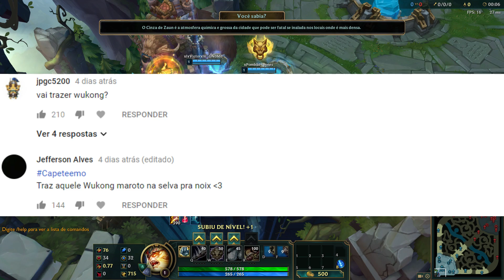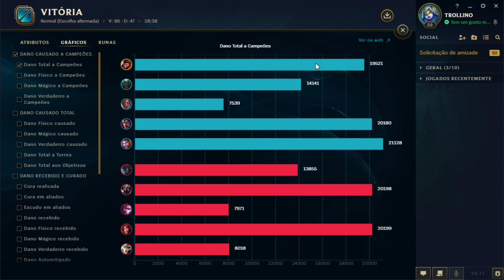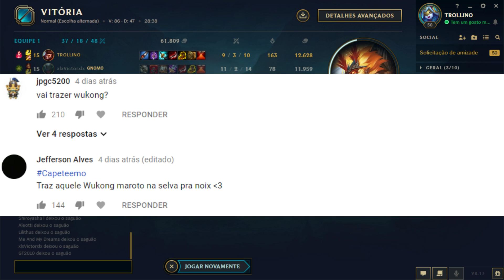VOCÊS PEDIRAM E ELE FINALMENTE CHEGOU, WUKONG ONE SHOT É UM VERDADEIRO ABUSO!